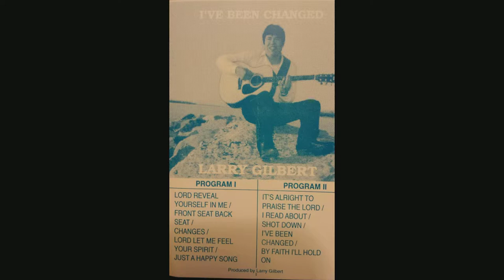Larry Gilbert - Just A Happy Song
Larry Gilbert, Original song from 1983 recording. Best viewed in HD